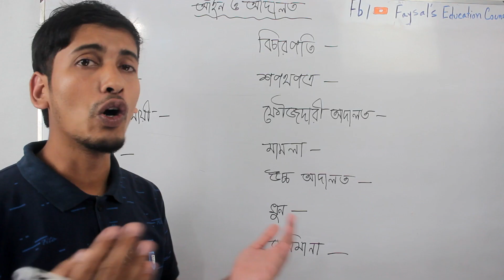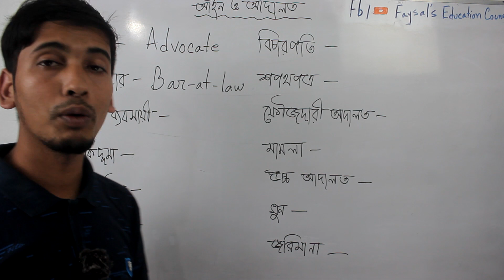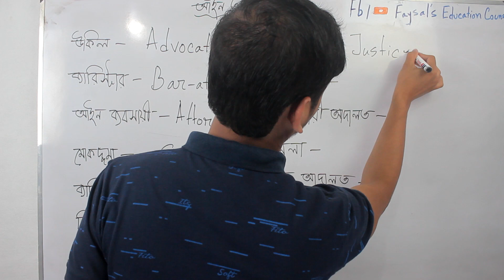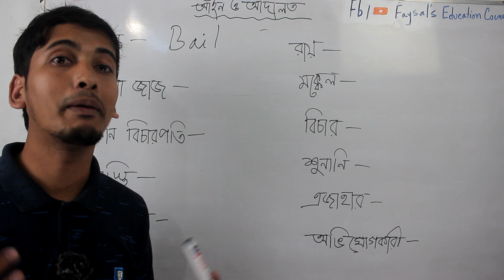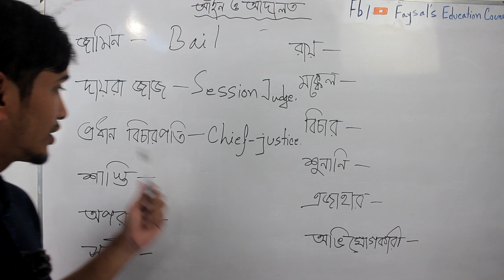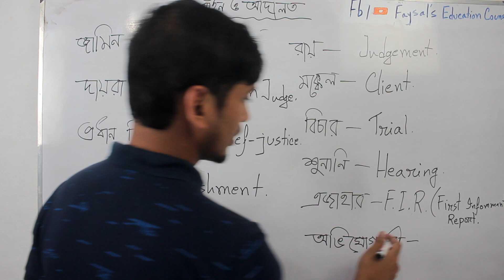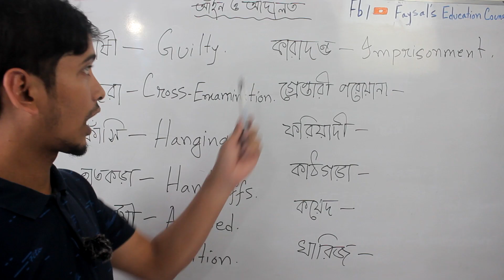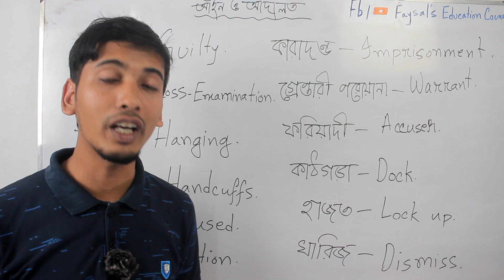Law and Court সম্পর্কিত গুরুত্বপূর্ণ Vocabulary | Law Related Words | Faysal Jewel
Bengali and English words related to law and court, Are shared in this video. As many of us do not know the vocabulary related to law and court, we face many problems. Some know Bengali but do not know English, and some know English but do not know Bengali words related to law and court.

When someone commits a crime and is taken to the police station, after we go to the police station, it is very difficult to understand the advocate's language, due to not knowing the vocabulary. I hope, from the said video, you will know several important law and court-related terms in Bengali and English.

how to create multiple sentences

smart word in English

15 important Bangla and English sentences

word and antonyms

☑️ Anti-Piracy Warning…..